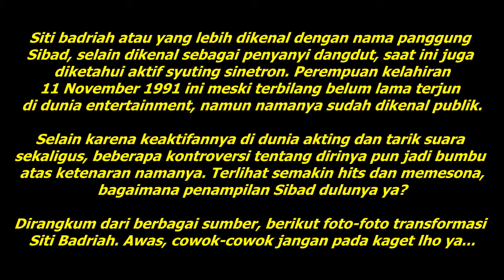15 Foto transformasi Siti Badriah, kini makin hits dan kontroversial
15 Foto transformasi Siti Badriah, kini makin hits dan kontroversial

Siti badriah atau yang lebih dikenal dengan nama panggung Sibad, selain dikenal sebagai penyanyi dangdut, saat ini juga diketahui aktif syuting sinetron. Perempuan kelahiran 11 November 1991 ini meski terbilang belum lama terjun di dunia entertainment, namun namanya sudah dikenal publik.

Selain karena keaktifannya di dunia akting dan tarik suara sekaligus, beberapa kontroversi tentang dirinya pun jadi bumbu atas ketenaran namanya. Terlihat semakin hits dan memesona, bagaimana penampilan Sibad dulunya ya?

Dirangkum dari berbagai sumber, berikut foto-foto transformasi Siti Badriah. Awas, cowok-cowok jangan pada kaget lho ya...

TONTON SAMPAI HABIS AGAR TIDAK GAGAL PAHAM .

Berita Viral
Gosip
Gosip Artis Hari ini
Breaking news